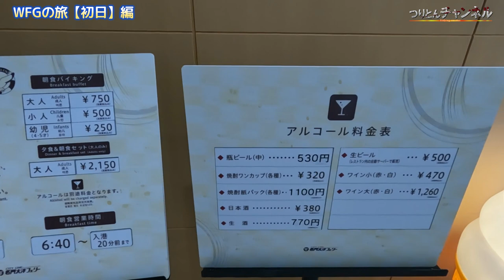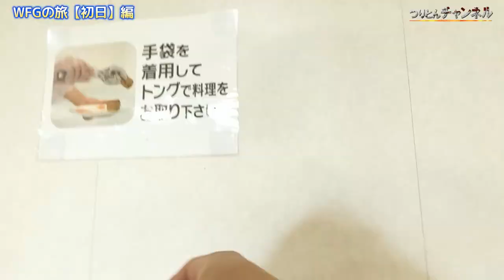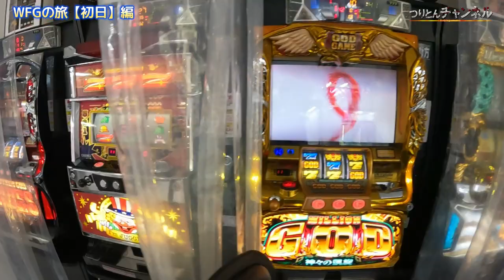【九州遠征】WFG世界大会の旅1日目！旅立ちの始まり編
どもトンで御座います。
WFGの旅と題しまして今回から数回にわけて、九州遠征の模様をお届けいたします。
フェリーでの移動は動くホテルそのもので実に快適でした。
まずは第1話、是非最後までご覧くださいませ。

TON=HIROYUKI HIGASHI

東　弘幸